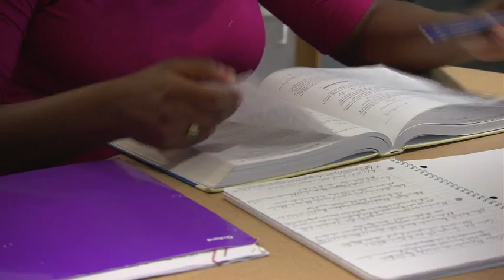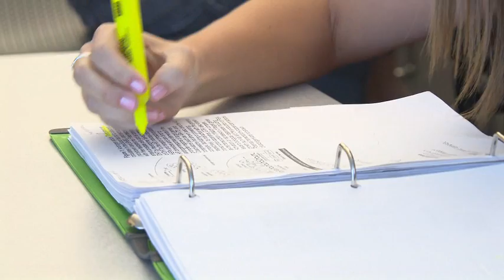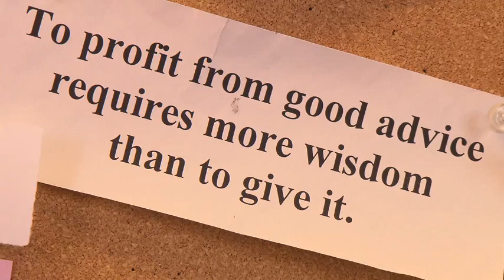Penn State Division of Undergraduate Studies (DUS)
The Division of Undergraduate Studies (DUS) is Penn State's enrollment program for students who want to explore the University's academic opportunities before deciding on a field of study. Undecided or exploratory students will receive academic advising to help them realize and achieve their academic goals.